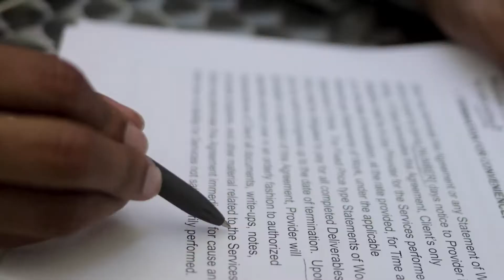Is College Debt Fair?